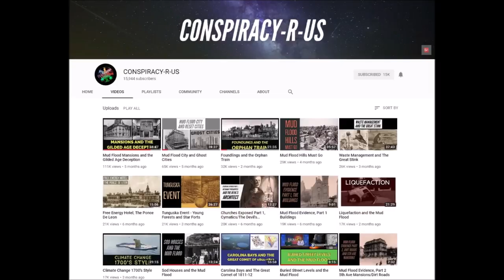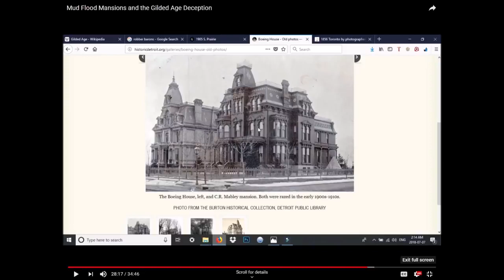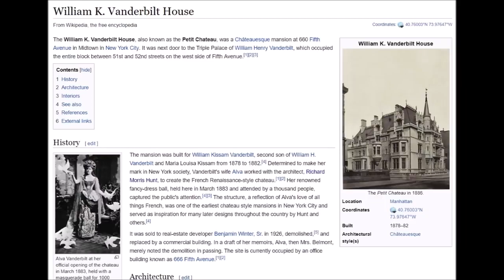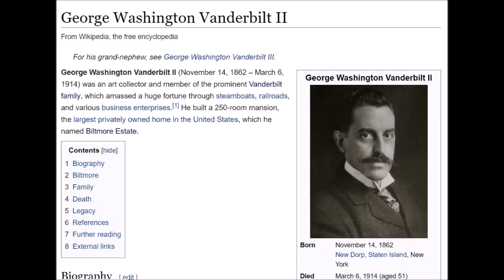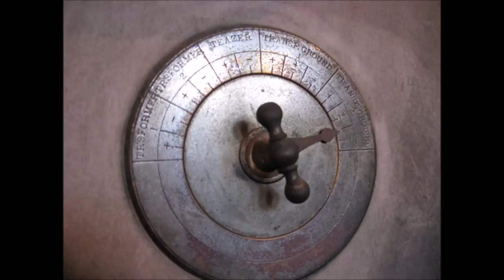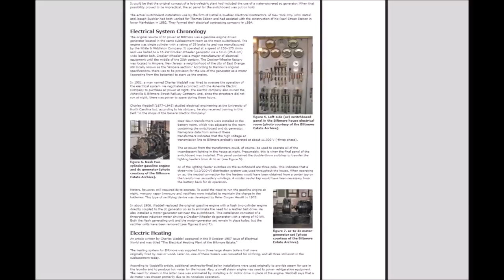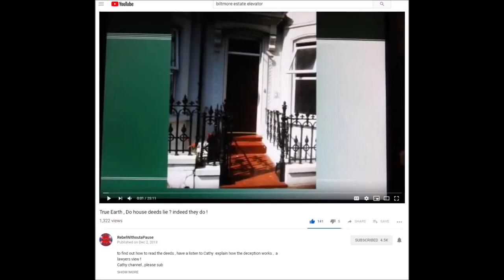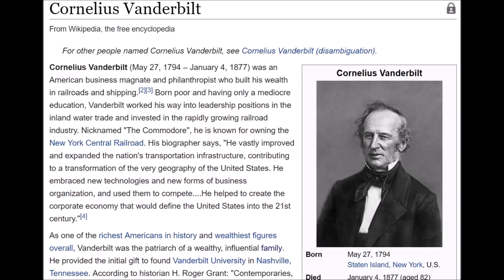Mud Flood - Mansions of the Gilded Age - Another Look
Video Links:
Bob Vila, Chateau-sur-Mer (This is one of the Richard Morris Hunt buildings? or renovations according to Vila)

Asheville’s Biltmore Estate: An Elaborate Early Electric Power System by: Thomas J. Blalock